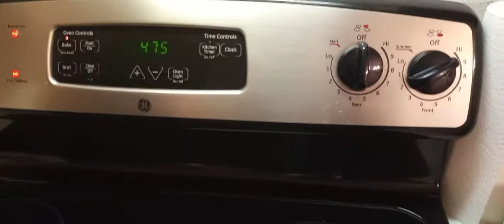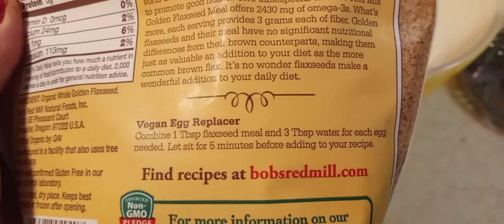German Potato Dumplings - No Oil - Vegan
Today I teach you how to make German Potato Dumplings.  No oil.  You can add salt at the table to your dish if you would like too.  This is a GREAT SIDE DISH to go along with Cabbage N Noodles.